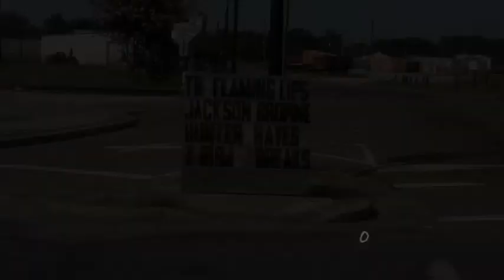Hunter Hayes - For The Love Of Music (Episode 5)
This video is a part of the For The Love Of Music series by Hunter Hayes.